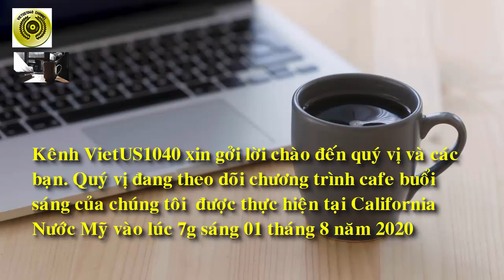CFBS 01.08|| HỌC CÁCH SỐNG CHUNG VỚI COVID 19|| CORONAVIRUS||VIETUS1040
Tổ chức y tế thế giới (WHO) ngày 31 tháng 7 cảnh báo mặc dù các nỗ lực phát triển vắc-xin đang diễn ra với tốc độ kỷ lục, nhưng thế giới phải học cách sống chung với COVID-19 và chiến đấu với nó bằng các công cụ mà chúng ta có.
Vì sao vậy?
Trước là về sự hiều biết về Covid 19, nhiều câu hỏi khoa học đã được giải quyết và còn nhiều câu hỏi vẫn chưa có lời đáp. Cho tới nay các nhà khoa học vẫn chưa khẳng định mình hiểu rõ về đại dịch này.
Thứ hai, là những kết quả nghiên cứu ban đầu về huyết thanh đang vẽ nên một bức tranh nhất quán về việc hầu hết mọi người trên thế giới vẫn dễ bị nhiễm COVID-19, không phần biệt độ tuổi hay chủng tộc, ngay cả ở các khu vực đã trải qua những đợt bùng phát nghiêm trọng.
Thứ ba là khả năng tái phát dịch gần như không thể đoán trước 1 cách chính xác, nhiều quốc gia từng tin rằng họ đã trải qua quá khứ tồi tệ nhất, tuy nhiên hiện đang phải vật lộn với những đợt bùng phát mới như Korea, China, Nhật Bản , Úc ...
Tại Châu Âu cũng vậy, tuy bước vào giai đoạn mở cửa từng bước, nhưng WHO vẫn quan ngại số ca mắc bệnh đang ngày một tăng lại ở châu Âu. Thống kê cho thấy số ca mắc COVID-19 tại châu Âu đã lên tới hơn 3 triệu người, chiếm khoảng 20% tổng số ca mắc trên toàn thế giới. Hiện châu Âu vẫn là khu vực chịu ảnh hưởng dịch COVID-19 nặng nề nhất với số người tử vong chiếm hơn 32% tổng số người tử vong trên thế giới.
Có chuyên gia nhận định Mặc dù virus corona có thể không gây tổn thương đến sức khỏe con người toàn cầu một cách thảm khốc như bệnh dịch hạch hồi Thế kỷ 14, nhưng đại dịch mới nhất này chắc chắn sẽ làm thay đổi thế giới. Hậu quả của đại dịch virus corona này cũng sẽ chứng kiến vô số những thay đổi, từ những điều chỉnh cá nhân đến thay đổi toàn cầu.
Tuy vậy có một điều chúng ta dễ nhận ra là Nhiều quốc gia trên thế giới giờ đây đang trải qua các biện pháp khác nhau trong nỗ lực áp dụng biện pháp giãn cách xã hội để làm giảm sự lây lan của Covid-19.
Ước tính có khoảng 1-3% người nhiễm bệnh nhưng không biểu hiện triệu chứng gì.
Những người này có thể không biết để mà tự cách ly, nhưng nếu họ thực hiện tốt những yêu cầu giãn cách xã hội, họ sẽ giúp tránh tình trạng vô ý khiến virus lây lan đi.
Có một số bằng chứng cho thấy việc ở nhà, và duy trì khoảng cách an toàn với người khác có thể giúp làm giảm tốc độ lây lan và ngăn chặn hiệu ứng domino.
Nói chúng, tất cả là vì những điều như trên đã diễn giải, và cũng vì thế mà WHO, và các nhà khoa học trên thế giới khuyến nghị mặc dù việc phát triển vắc-xin đang diễn ra với tốc độ kỷ lục, nhưng chúng ta phải học cách sống chung với loại virus này và phải chiến đấu với nó bằng các công cụ mà chúng ta có, là vì vậy.
Thanks
VIETUS1040 -CFBS